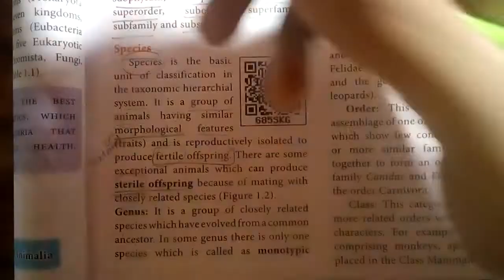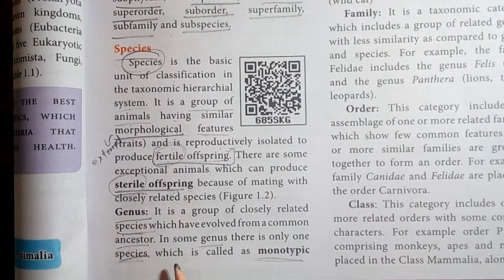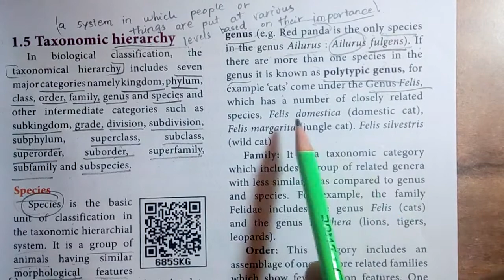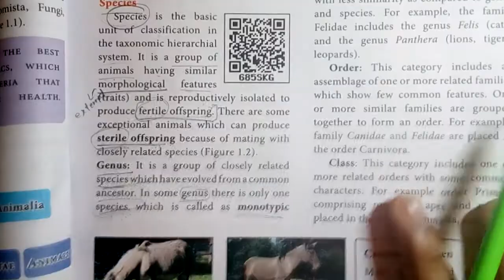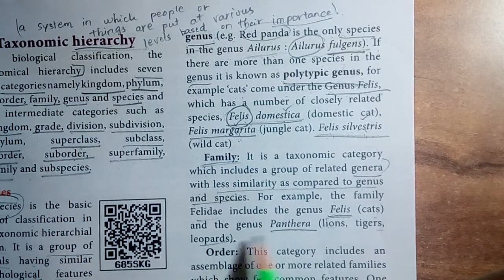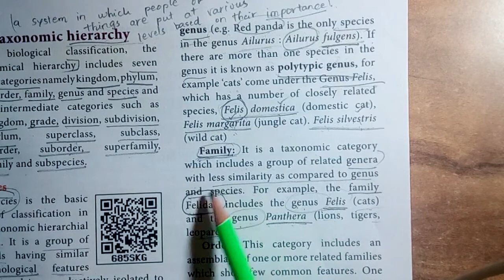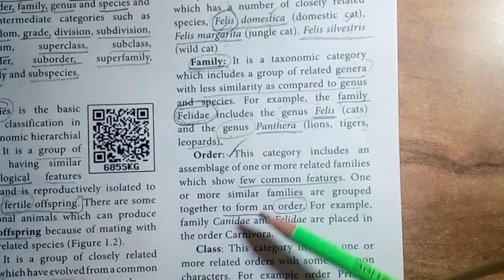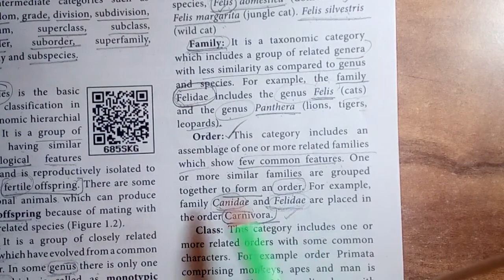11th BIO-ZOOLOGY | CHAPTER - 1 | THE LIVING WORLD | TAXONOMIC HIERARCHY | GENUS | SPECIES | ORDER